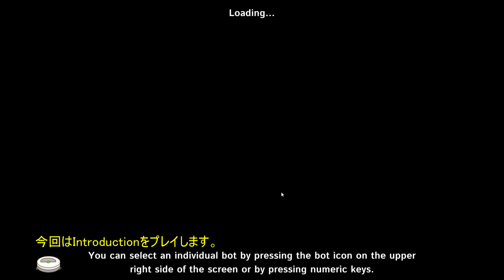【FACTEROIDS】小惑星に工場を作るFactorioライクな生産シム！デモ版をプレイ【ゆっくり実況】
小惑星に工場を建設する新作自動化シム！2022年4月発売予定。
デモ版のイントロダクションをプレイしました。